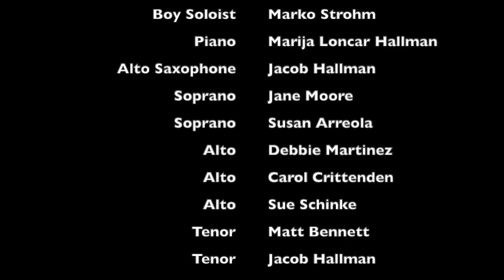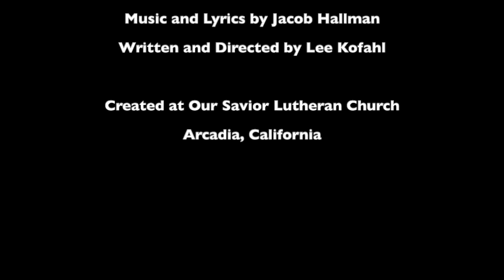Little Boy - Adventures after Curfew